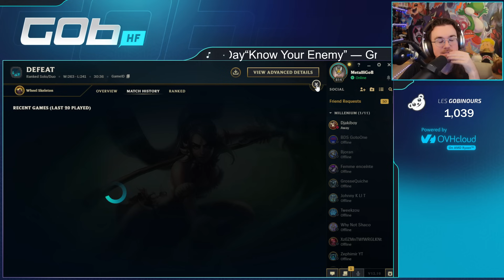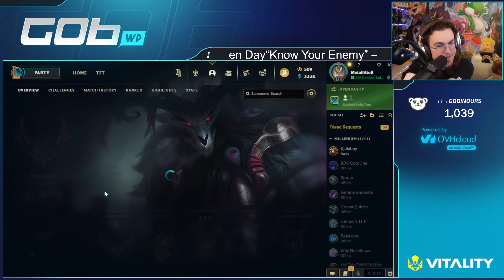Le match up le PLUS IMPROBABLE : 2 JUNGLE au TOP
🖌 Gestion chaîne (Montage/Miniature/Shorts/...) : @Until_Prod